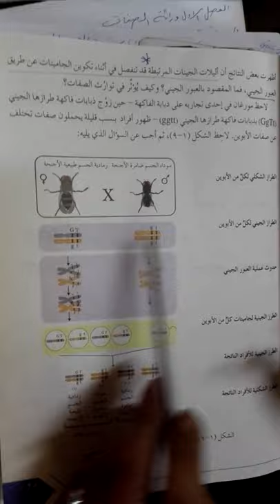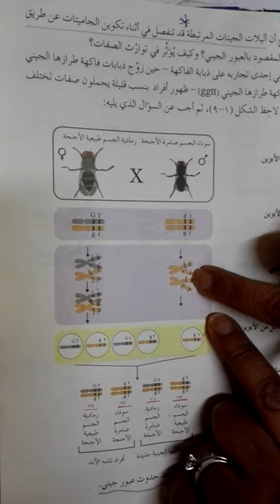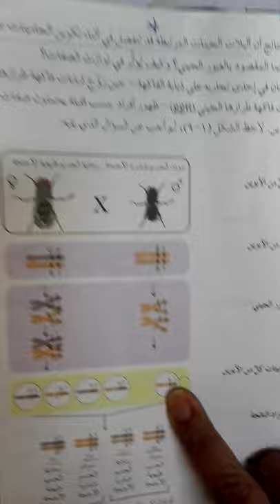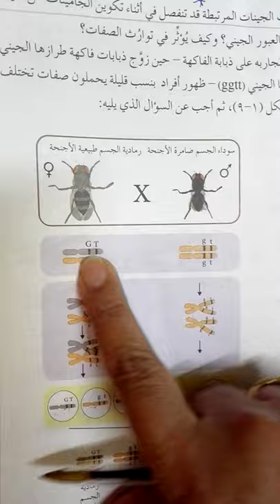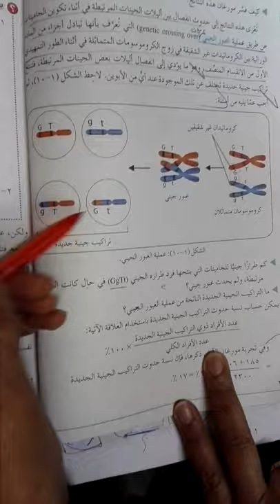12-4-2020توجيهي علمي-احياء - ارتباط الجينات الجزء الثاني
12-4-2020توجيهي علمي-احياء - ارتباط الجينات الجزء الثاني